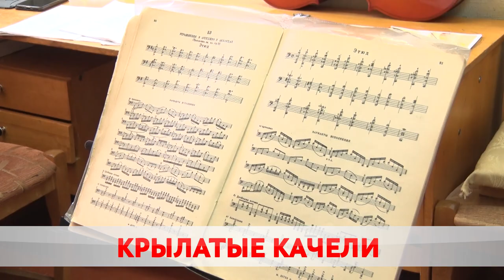День защиты детей.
Взгляд снизу. Сегодня в мире отмечают день защиты детей. Поздравления принимает каждый пятый житель страны. В Бобруйске июнь начался с нужных подарков для особенных малышей. Обо всем по порядку Карина Гуревич.